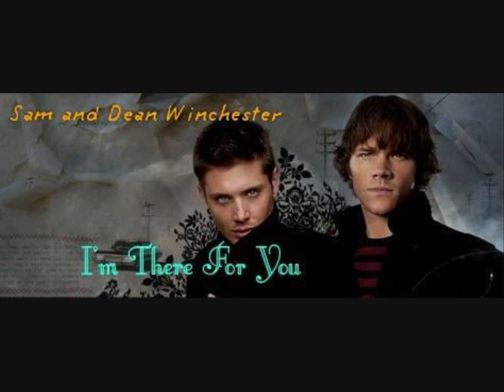sam and dean pics